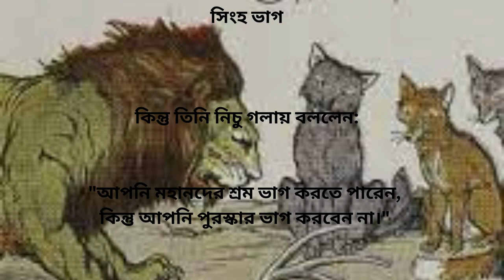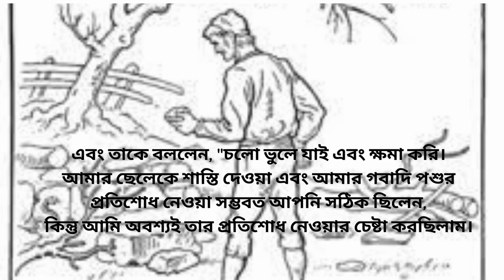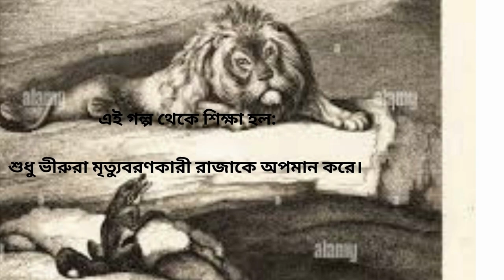ঈশপের রূপকথা: পর্ব এক থেকে দশ I